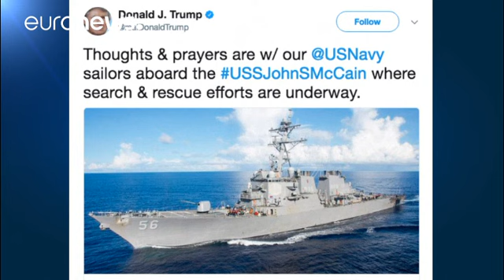US Navy orders 'operational pause' after warship collision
The US Navy has ordered an "operational pause" across the entire fleet, to avoid further accidents after the collision involving a warship off the coast of Singapore.

The US Defence Secretary James Mattis has promised a wider investigation into US naval operations.

The search is underway for ten US sailors missing after their warship collided with an oil tanker off the coast of Singapore. Five further people were injured in the crash.

Guided missile defender, the John S. McCain sustained dama…